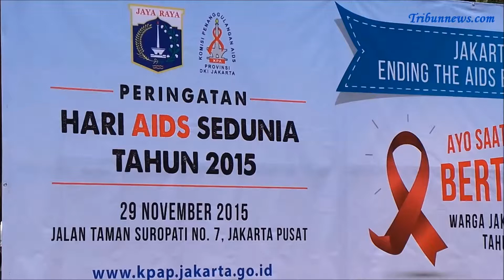Perayaan Hari Aids Sedunia 2015 Oleh Pemerintah Provinsi DKI Jakarta